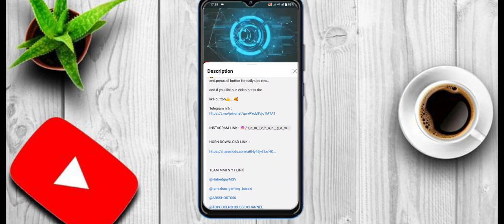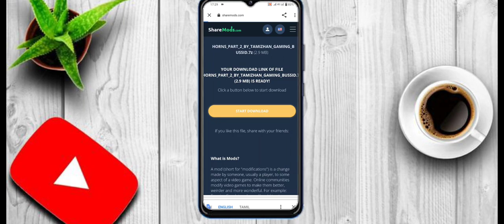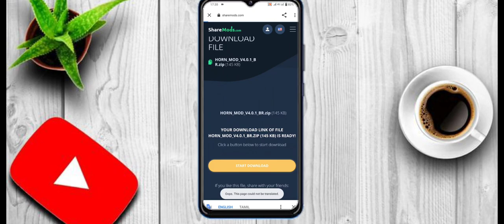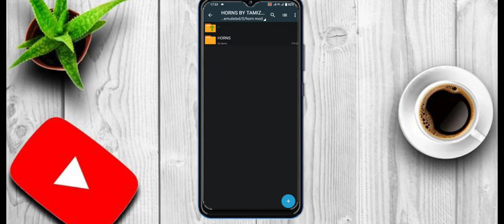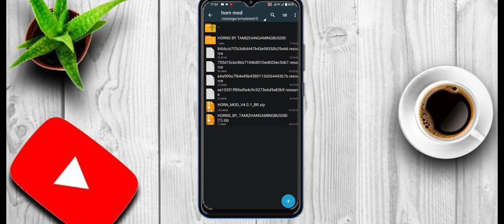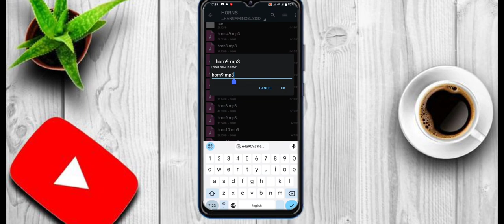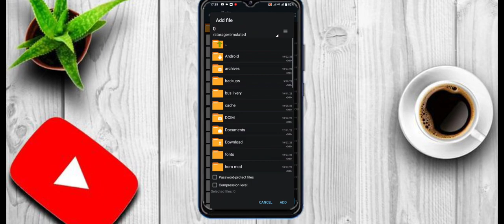Bussid V4.0.3 TN PVT BUS HORN MOD | Ho to add horn mod